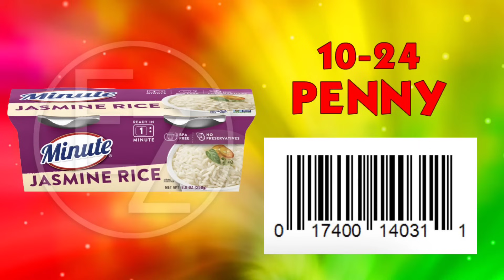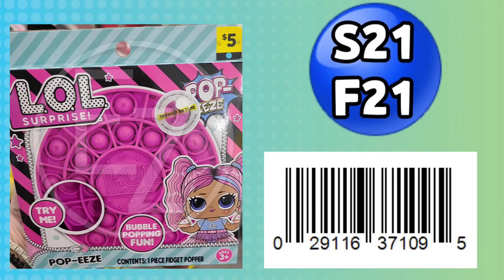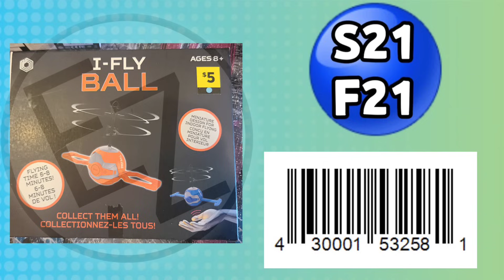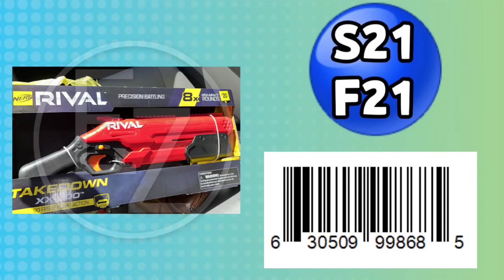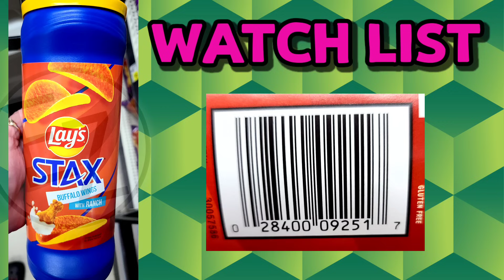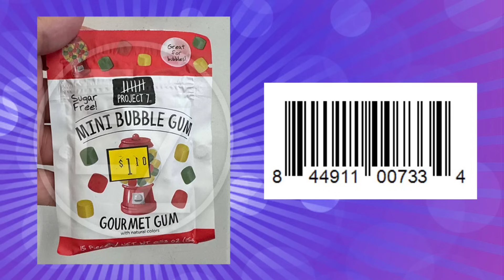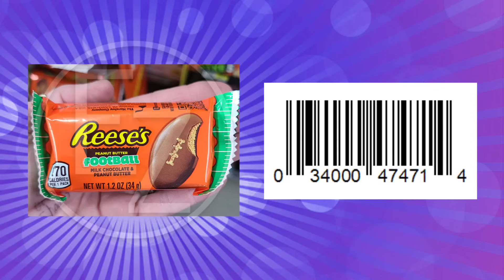PENNY LIST & MGR EXPLAINS SURPRISE PENNIES @ DOLLAR GENERAL [10/21/24]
MONTHLY DRAWING $20
Did you make it?

LEARN HOW TO PENNY SHOP & SAVE MONEY ON TUESDAY OR ANY DAY @ DOLLAR GENERAL‼️